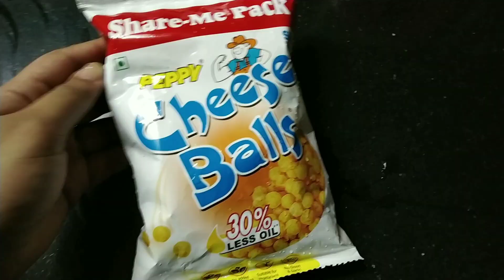GOA LOCKDOWN 2.0 DAY 1 VLOG | GOA 2021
Hey All! so this is how I spent my lockdown 2.0 Goa Day 1. What did you do?

✨I hope you enjoyed this video! If you did then please give this video a ❤